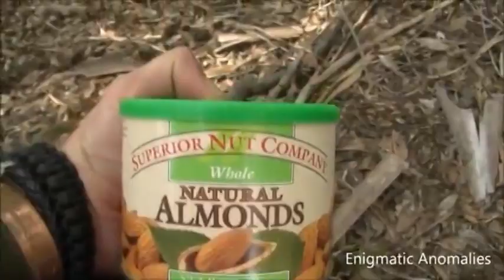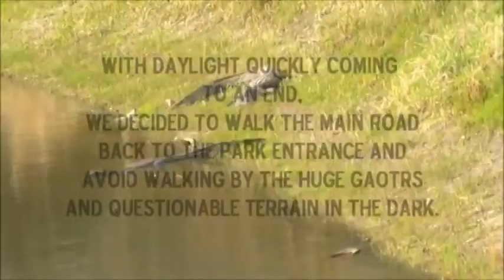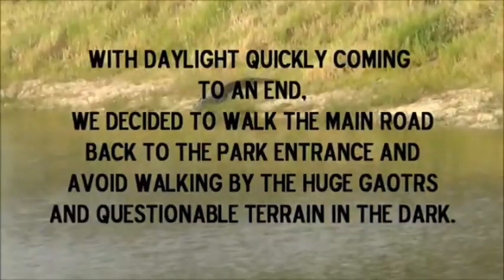Myakka Skunk Ape patrol by Kevin and Tim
Using the "duel camera" approach we are able to cross reference what was happening in the field. I do seem to need lessons on using the walkie talkie.